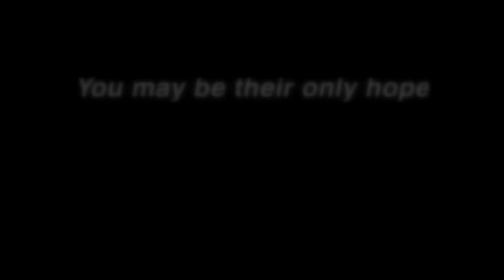Mental Health Suicide Prevention - Listen Closely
According to the World Health Organization, approximately one million people die by suicide each year.  Thoughts of suicide occur during times of personal crisis, unrelenting stress, depression, or when we are confronted with a fear of failure or an unacceptable loss.

Suicide claims the lives of more than seventy-five Americans each day.  Or one person every eighteen minutes.  And for every life lost to suicide, dozens of people attempt suicide, often causing serious medical injury or even life long disability.

Each year, millions of families, friends, colleagues, schoolmates, and coworkers experience the awful physiological and emotional aftermath of suicide.

Many of these deaths occur among our children.  Children younger than twelve years old. And many more of them are teenagers or young adults just as they begin their lives as college students, service men and women or enter the work force.

Twenty five percent of American youth have seriously considered suicide.  Yet the highest suicide rate occurs among our oldest citizens.

Ninety percent of Americans who die by suicide are suffering from clinical depression, a form of diagnosable psychiatric illness or a substance abuse disorder.

Suicide is rarely an impulsive act.  Suicide is preventable.

Listen closely, if you hear pain and hopelessness, call the Suicide Crisis Hotline for help at or text "HOPELINE" to 741741